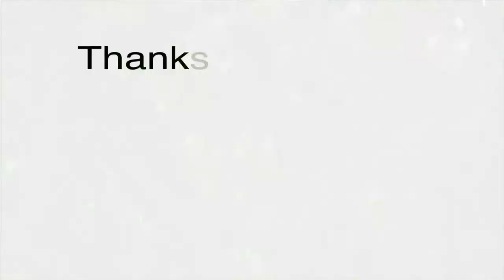4k hdr10 60fps video for 4k oled tv